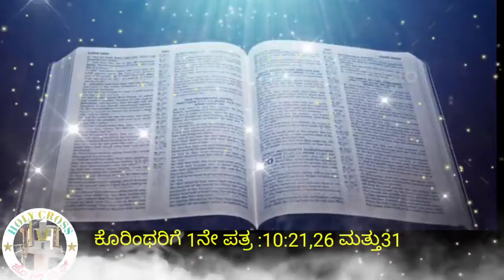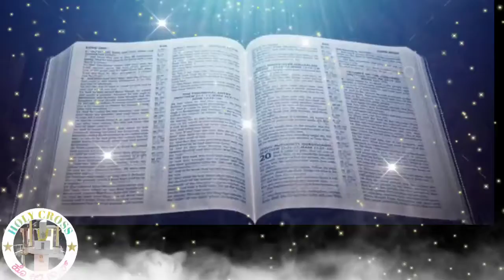MORNING WITH JESUS|3 ( December 2021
MORNING WITH JESUS|4 ( December 2021